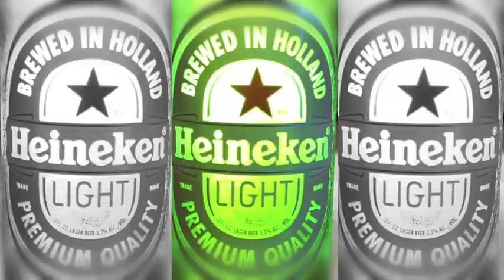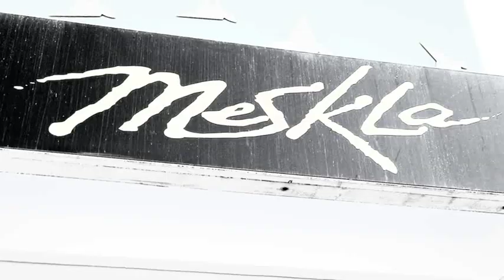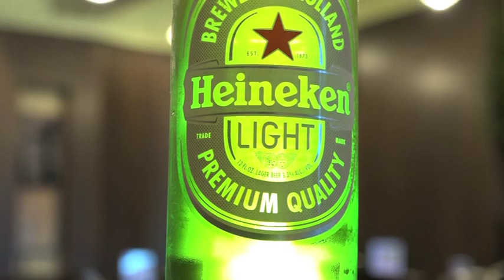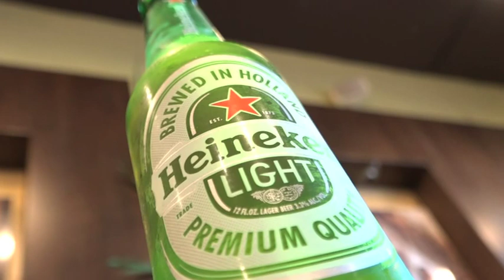Brews & Bites: Jesse Rosario tells you about his fave Meskla dish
Brews & Bites: Jesse Rosario tells you all about his favorite Meskla dish